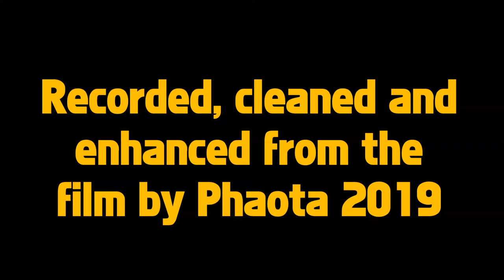Didi Carr and Richard Glasser - Making It With You Baby (1987)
Nice ballad recorded, cleaned and enhanced directly from the 1987 film, "Talking Walls".  My friend Allan José has two other songs heard in the film up on his 1980s AOR music channel though I have cleaned and enhanced both of those as well.